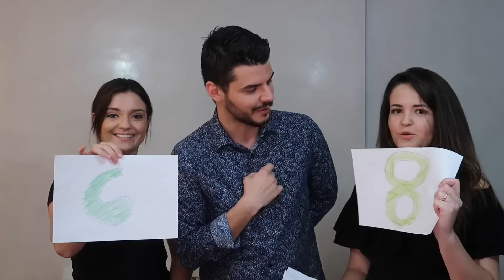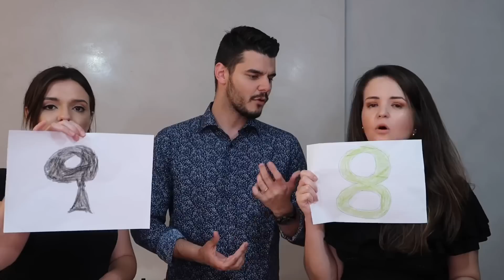QUAL O MELHOR PERFUME IMPORTADO PARA O CALOR ? ARMANI | CHANEL | DIOR | CAROLINA HERRERA | VERSACE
TOP 15 MELHORES PERFUMES PARA O CALOR ( OPINIÃO DAS MULHERES)

Descubra nesse vídeo, quais perfumes importados as mulheres mais gostam de sentir nos homens ! Selecionei 15 perfumes para o verão e calor intenso, e fiz um teste cego com as meninas Dany e Paty. Quer descobrir quem venceu ? Assita o video !

PERFUMES MOSTRADOS NO VIDEO :

1- CK ONE - CALVIN KLEIN
2- VERSACE POUR HOMME
3- AL HARAMAIN L’AVENTURE
4- POLO BLUE EDT - RALPH LAUREN
5- ACQUA DI GIO - GIORGIO ARMANI
6- ALLURE HOMME SPORT - CHANEL
7- L’EAU DISSEY POUR HOMME - ISSEY MIYAKE
8- 212 NYC - CAROLINA HERRERA
9- CK BE - CALVIN KLEIN
10 - HUGO BOSS MAN
11- LACOSTE BLANC
12- GUERLAIN L’HOMME IDEAL COLOGNE
13 - DYLAN BLUE - VERSACE
14- BLEU DE CHANEL EDT
15- SAUVAGE EDT - DIOR

CHEIROSOSDOYOUTUBE

*LOJA PERFUMES BARATOS*

SIMONE

*ÉPOCA COSMÉTICOS*

*PERFUMES SAPIENTIAE*

JORDAO

Sapientiae.niche